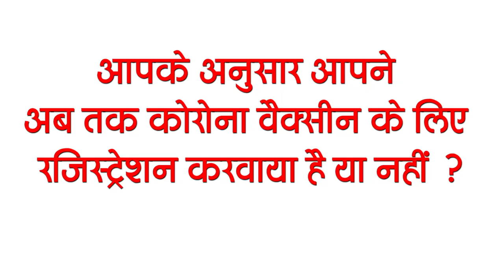Get Bihar Evening breaking news of 10 may on corona update, Chirag Paswan, Takht Shri Harmandir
Latest today Bihar evening news of 10 May corona update, Chirag Paswan, Takht Shri Harmandir Sahib

1. After Patna, a big case of black marketing came from Katihar

2. Start of free oxygen camp with anchor in Takht Shri Harmandir Sahib
3. CM praised Corona Warriors and social organizations
4. Around 79 thousand youths got first dose of corona vaccine in Bihar on first day

5. Yellow alert issued for some districts due to heavy rain
6. Industries Association wrote a letter to the Government of Bihar demanding a speedy vaccination.
7. Bihar government's mega plan is ready before the third wave is expected
8. 36 crore Indians to receive Sputnik V vaccine by March 2022

9. Doctor performed human duty in Begusarai district of Bihar
10. Industry Minister Shahnawaz Hussain reviews virtual meeting
11. Chirag Paswan did home isolation himself

12. Corona took the life of brother of Badhia MLA including BJP MLC
13. Bihar becomes the sixth state to waste vaccine

14. India's second team will be ready for Sri Lanka tour
 In July, the Indian team is going to visit Sri Lanka for the limited overs series, while BCCI President Sourav Ganguly has said that big players like captain Virat Kohli, Rohit Sharma will not be part of this tour in this team, in fact they will be The time will be in preparation for the five-match Test series against England. In this regard, Sourav Ganguly said that the BCCI has planned a limited-overs series for the senior men's team in the month of July, where they will play T20 and ODI matches in Sri Lanka, during this series of 5 T20 and three ODIs on the tour of Sri Lanka. May occur.
15. More than three and a half million corona cases across the country in 24 hours
Corona cases continue to increase in the country. According to the latest data released by the Health Department, 3 lakh 66 thousand 161 new cases of corona have been confirmed in the last 24 hours, while 3,754 patients have lost their lives during this period. During this period, 3,53,818 people have also recovered from Corona, after which the total active cases have increased to 37,45,732 in the country. At the same time, if we talk about our Bihar, then 11,259 new Corona cases have come in the last 24 hours in Bihar, while 13,364 people have been cured during this period, after which the number of acute patients of Corona in Bihar has been 1,10,804. At the same time, there is good news that the recovery rate has increased to 80.71 percent.

According to you, have you registered for the corona vaccine so far or not?